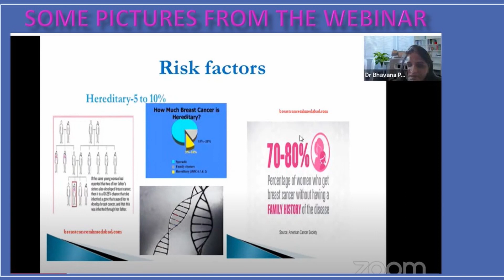Chetana Foundation - News Bulletin - April 2021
Chetana Foundation’s Monthly News Bulletin by our youth board members highlighting Chetana’s activities across the world for the month of April 2021